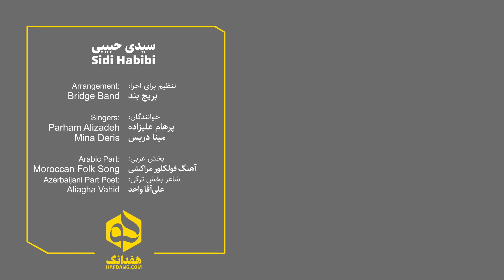"Sidi H'bibi" Beautiful Moroccan Turkish Love Song | سیدی حبیبی - مینا و پرهام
در این کانال ویدیوی جدیدی منتشر نخواهد شد. کانال جدید هفدانگ موسیقی:
We are no longer publishing videos in this channel. Link to the Hafdang Music new channel

سیدی حبیبی
تنظیم برای اجرا: بریج بند
خوانندگان: پرهام علیزاده - مینا دریس

بخش عربی: اهنگ فولکلور مراکشی
شاعر بخش ترکی: علی‌آقا واحد

تهیه‌کننده: مسعود برزی - سعید برزی
کارگردان: سروش هاشمی‌پناه
ضبط صدا، میکس و مسترینگ: استودیو سیا

همه حقوق پخش و نشر این اثر متعلق به هفدانگ است
"Sidi H'bibi"
Arrangement: Bridge Band
Singers: Parham Alizadeh - Mina Deris

Arabic Part: Moroccan Folk Song
Azerbaijani Part Poet: Aliagha Vahid

Producers: Masood Barzi - Saeed Barzi
Director: Soroush Hashemipanah
Sound Engineering: Sia Studio